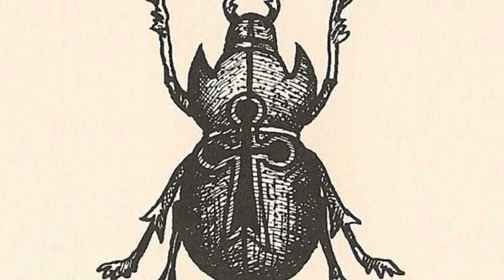Воровские татуировки, часть 1. Что значат, кому делают, ответственность.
Криминальные наколки - один из столпов, на котором держался воровской мир. В последнее время к наколкам уже нет должного внимания, и часто обладатель не несет за них никакой ответственности. Но я считаю важным рассказать о самых популярных тату в воровском мире, уже, наверное, как части истории.

Тайм коды

00:02 - Чем отличаются воровские тату от обычных
00:18 - Как делают тату на зоне, жженая резина (жженка)
01:13 - Типы тюремных наколок, масти
02:00 - Воровские тату в современном мире, потеря ответственности
02:25 - Самые популярные криминальные тату, купола (смысл, кому бьют, история)
03:10 - татуировка ЖУК (желаю удачных краж)
03:36 - тату воровской крест
04:08 - наколка воровские звезды на коленях и ключицах
04:45 - тату погоны (эполеты) - самая противоречивая в криминальном мире